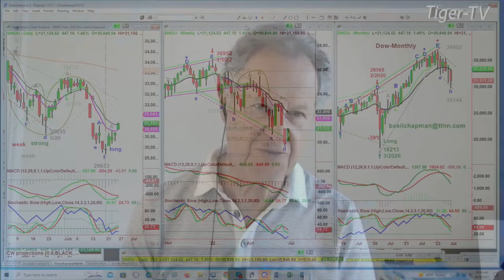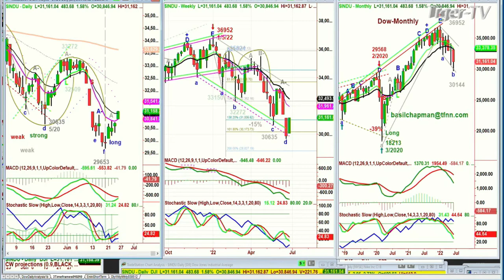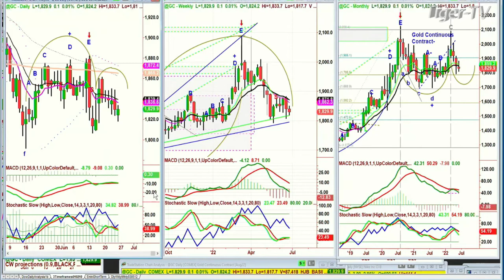June 24th, 10AM ET Market Update on TFNN - 2022